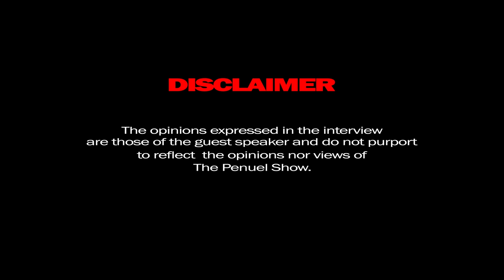Penuel The Black Pen In Conversation with Sifiso Madondo, Mentorship, Eskom, Europe, Tembisa, Ubuntu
THE PENUEL SHOW WITH SIFISO MADONDO

00:00 - INTRO
00:05 - Show begins
00:20 - How has the public reception been
04:15 - What did mentorship mean to you
05:13 - What's the difference between mentorship & apprenticeship
10:55 - How do you choose who to mentor
12:50 - Mentorship programs
16:40 - *Short Break*
18:40 - Availability & choosing of mentors
22:30 - Apprenticeship & mentorship models
24:55 - Why I listen to my gut
27:45 - How one can effectively listen to their gut
30:47 - How did you filter the noise from your gut
34:00 - How do you listen to your gut today
37:52 - The importance of listening to yourself
41:45 - Importance of being self-grounded
43:55 - The concept of religion
48:35 - 1 Timothy 2:15 Bible verse reference
49:30 - What's your understanding of the verse
50:04 - Social beliefs and population control
57:00 - The vital role motivational speakers & advisors play
1:04:38 - The unappreciated work of analysts in our lives
1:06:47 - The importance of having guidance
1:09:53 - The importance of appreciation & delayed gratification
1:17:51 - The Real Value of Money - Mark Manson
1:20:50 - Heading from post trauma
1:22:05 - Public service
1:26:02 - Community pillars & involvement
1:32:15 - Progressive communal building
1:34:30 - Scarcity mindset
1:38:40 - Closing comments
1:42:04 - ENDS

Created by Khwezi Ndlovu.